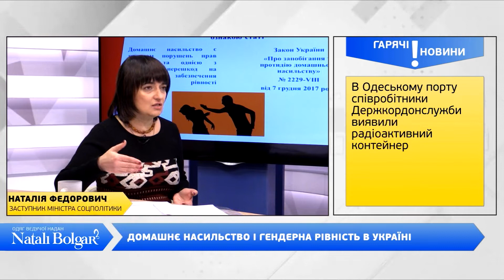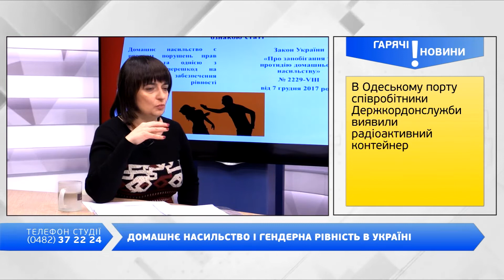День на Думській. Наталія Федорович, 03.12.2018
ТЕМА: КОЛИ УКРАЇНЦЯМ ОЧІКУВАТИ ПІДВИЩЕННЯ ПЕНСІЙ ТА ЗАРПЛАТ